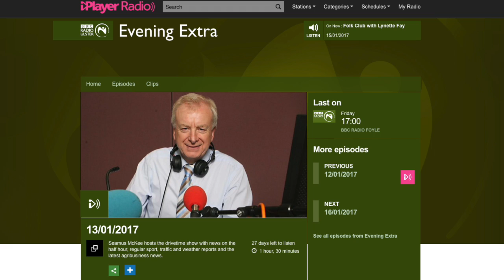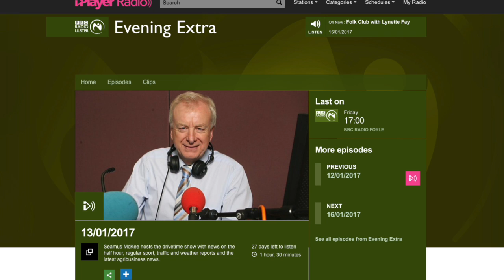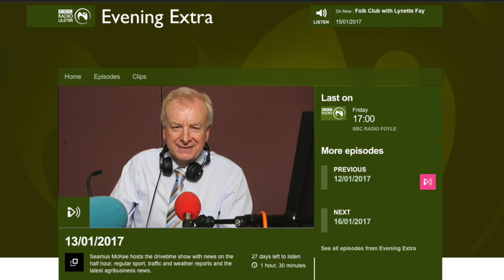The Royal Butler on BBC Radio Ulster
Grant Harrold Discusses Kerb Etiquette  with Seamus McKee.